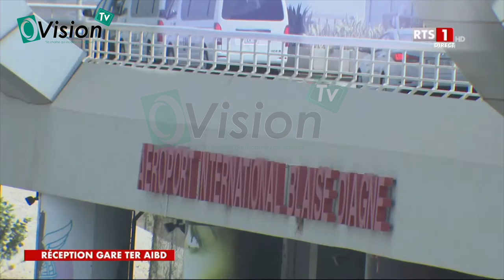DECOUVREZ LE TERMINUS DU TER À L'AIBD DANS TOUTES SA SPLENDEUR (RAFET NAA MASH'ALLAH)